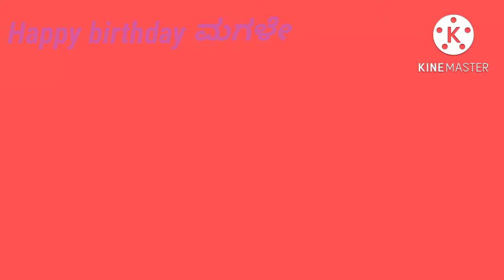Birthday celebration vlog 🎂🍰🧀🍬🍭🍧🎁💐💐✌️🥳🥳